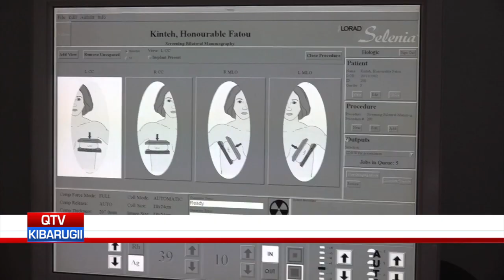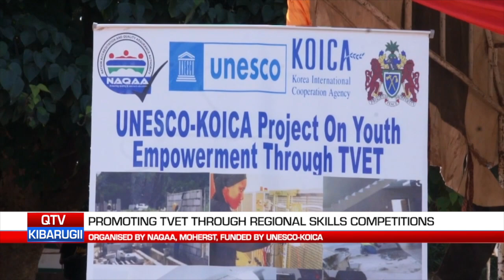QTV NEWS IN FULA 01.11.2022